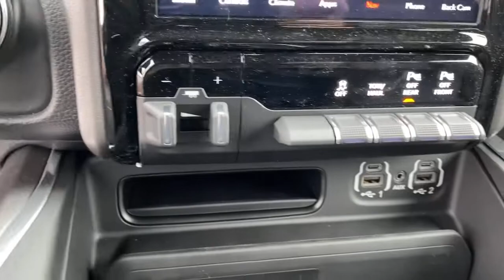2021 Ram 1500 Norco, Corona, Riverside, San Bernardino, Ontario, CA 21D436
2021 Ram 1500 Laramie - Stock#: 21D436 - VIN#: 1C6RREJT5MN590005

2021 Ram 1500 Laramie Bright White Clearcoat 4D Crew Cab Laramie RWD 8-Speed Automatic HEMI 5.7L V8 Multi Displacement VVT eTorqueAwards:* Motor Trend Automobiles of the yearTo see more quality vehicles like this one right here just or dial . Price includes: $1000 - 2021 National Retail Consumer Cash 21CM1. Exp. 03/31/2021 $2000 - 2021 RAM California Retail Bonus Cash CACMA1. Exp. 03/31/2021 $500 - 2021 RAM National Retail Bonus Cash 21CMA1. Exp. 03/31/2021